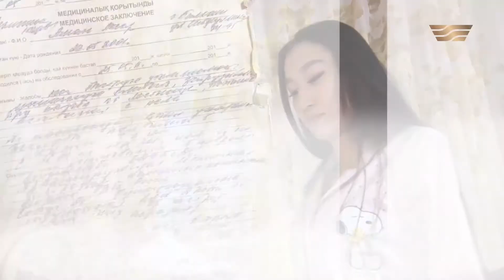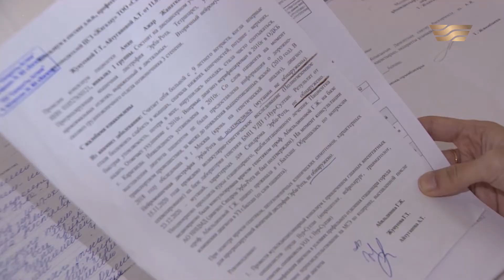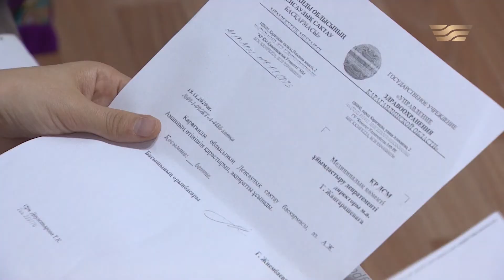Дәрігерлердің диагноз қоюы да өзекті мәселеге айналып отыр